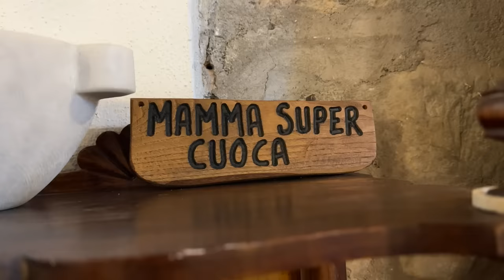THE FESTIVAL OF THE GRAPE IN TUSCANY, ITALY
This episode I'm taking you to a little town in Tuscany where they were celebrating the festival of the grape. It's harvest season in Italy and this week everyone gathers in the piazza to sing and drink and be merry. This episode is in Italian and English for those of you learning Italian.